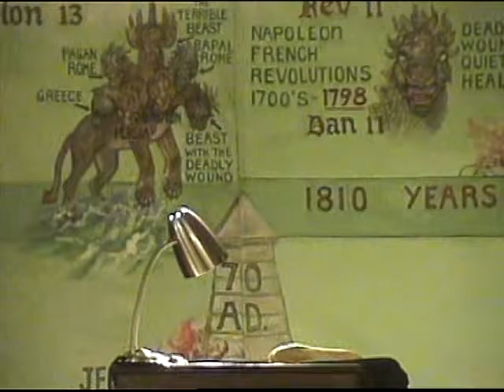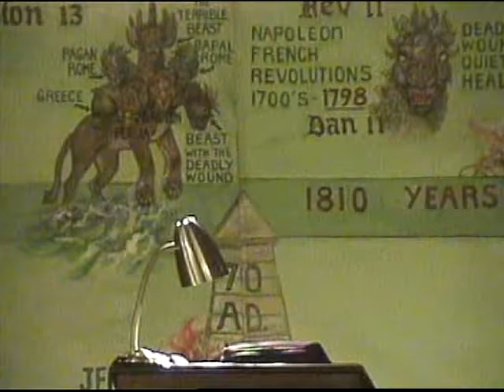White Raiment pt 3: The Holy Spirit-Paul